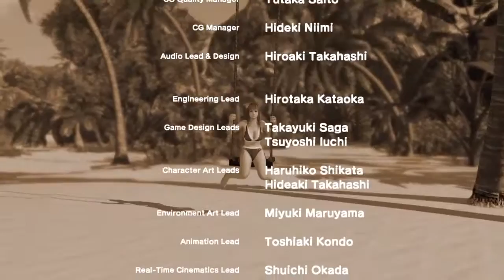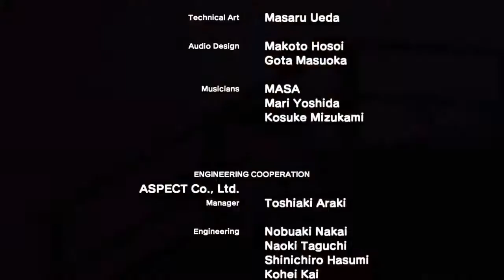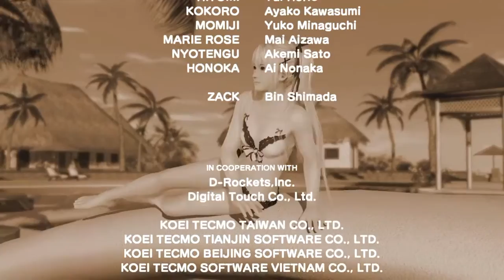Dead Or Alive Extreme 3 ending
DoAx3